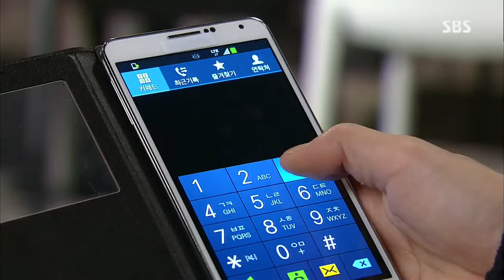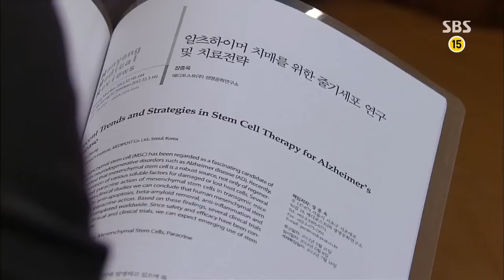[김지석 베스트] 원더풀마마 Wonderful mama (Ep.48)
김지석의 출연 분량 및 인기도 분석을 기반으로 AI가 추천한 콘텐츠입니다.

원더풀마마 EP.48